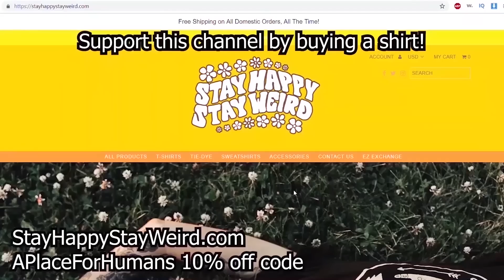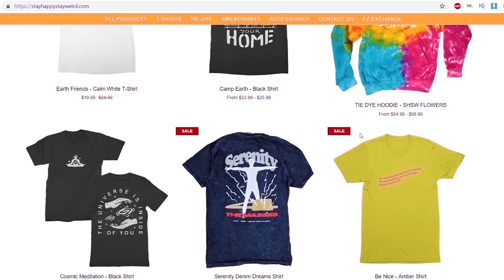India's Thieves Market 🇮🇳 (Chor Bazaar, Chennai)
Visiting the Moore Market - Chor Bazaar (Thieves market) of Chennai. This market is filled with books, used iPhones, watches and bootleg name brand like Supreme,  Tommy Hilfiger, Nike and Adidas.

USE MY AIRBNB LINK FOR A FREE $30+ CREDIT! $30+ OFF!!!

PLEASE SUPPORT THESE VIDEOS WHILE IM TRAVELING AND BUY A SHIRT